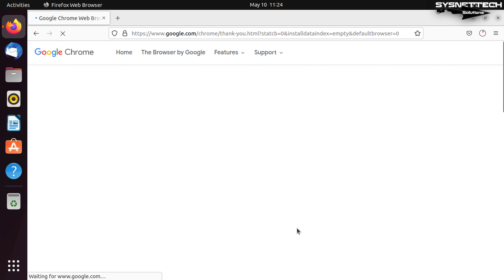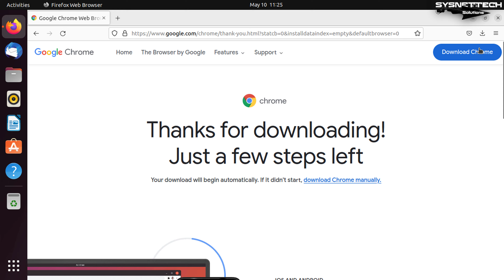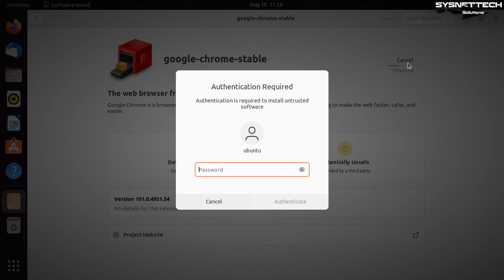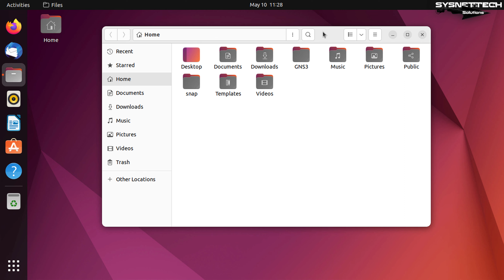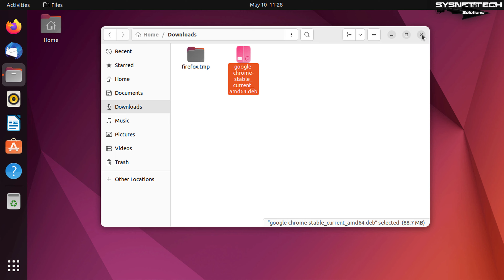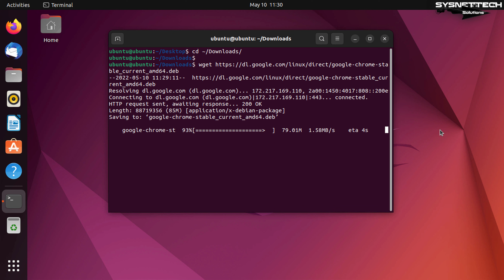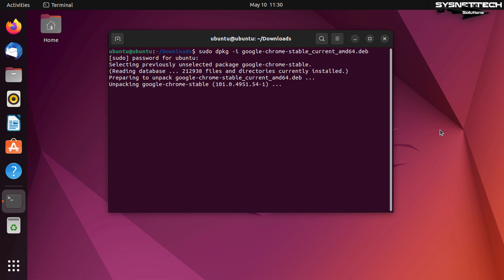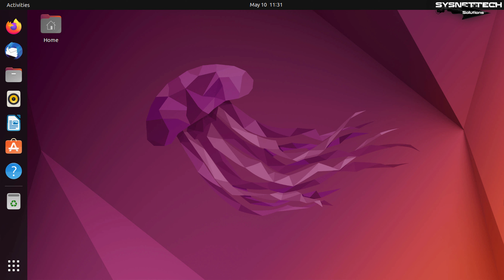How to Install Google Chrome on Ubuntu 22.04 | SYSNETTECH Solutions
This video tutorial shows you how to install the Google Chrome web browser on Linux Ubuntu 22.04 operating system, which allows you to view webpages more securely.

Downloading Chrome: 0:00
Installing Chrome using GUI: 1:45
Uninstalling Chrome using GUI: 3:10
Installing Chrome using Terminal: 4:00
Uninstalling Chrome using Terminal: 6:32

You can follow the steps below to install Google's web browser on the Ubuntu system.

Step 2: Click the Download Chrome button on the Google download website.

Step 3: On the Get Chrome for Linux website, select the version appropriate for the Linux distribution you are using on your computer. Click Accept and Install in the 64-bit .deb (For Debian/Ubuntu) option marked by default.

Step 4: After downloading the deb package to your PC, right-click on it and click Open With Other Application. Select Software Install from the drop-down options and click Select to start the installation.

Step 5: When Software Install opens, click Install and wait for the process to complete.

Step 6: After installing the Chrome browser, find the program from the start menu and run it.

Step 7: Confirm to make GoogleChrome the default browser and send usage statistics to Google when you run it. Then click Get Started to configure the basic settings.

Step 8: Bookmark your favorite apps and choose a beautiful background for your browser.

Step 9: In the last step, if you want to log in using your Google account, click Continue. Then click No Thanks to log in to Gmail.

Step 10: You are now ready to use Chrome. To check the version of the web browser, click the three dots in the upper right corner and click Help / About.

Step 11: If you want to uninstall Chrome later, open Software Install again and find it among the installed software and uninstall it.

FOLLOW US